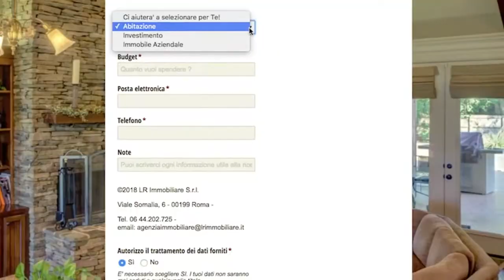ACQUISTO CASA DA CURATORE FALLIMENTARE: AsteImmobiliariRoma.net